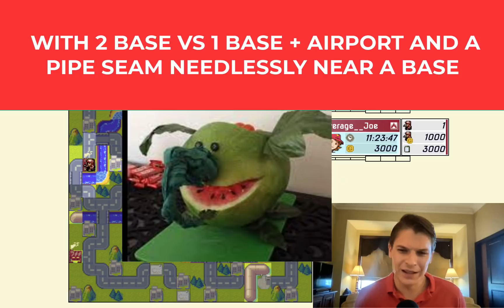Insane Advance Wars Games: Talose Vs Average_Joe (Fog: Struggle Grindin)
Talose is a known name in Standard play...but how will he fare vs Joe, who is anything but average...

Chapters:

0:00 Intro
6:24 Match
28:55 Postgame